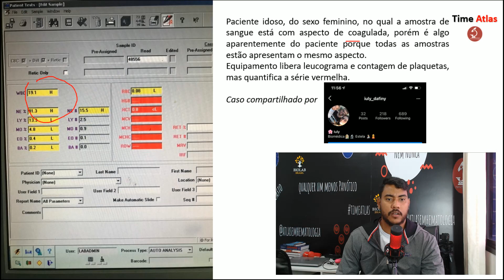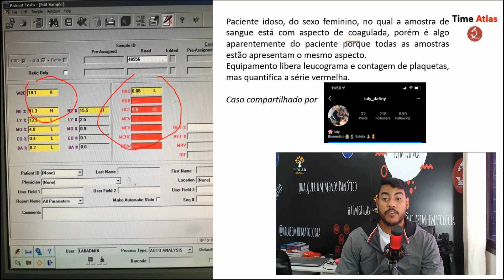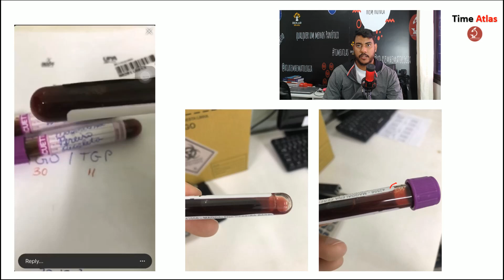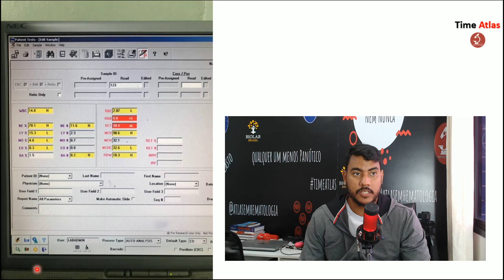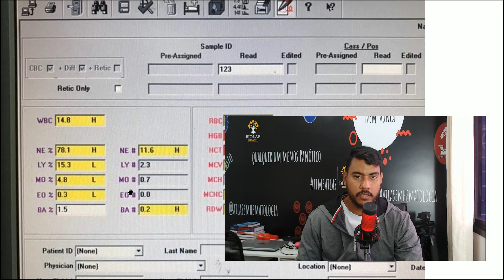Crioaglutininas no Hemograma-ROLOU NO TIME ATLAS #15